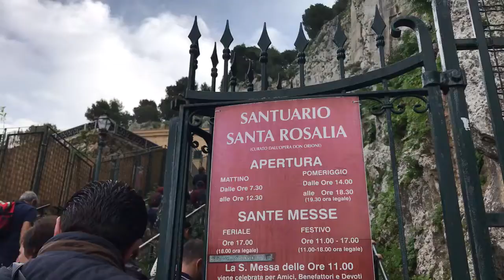Santuario santa Rosalina Palermo Italy